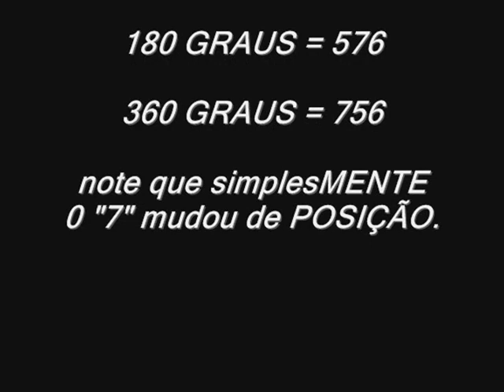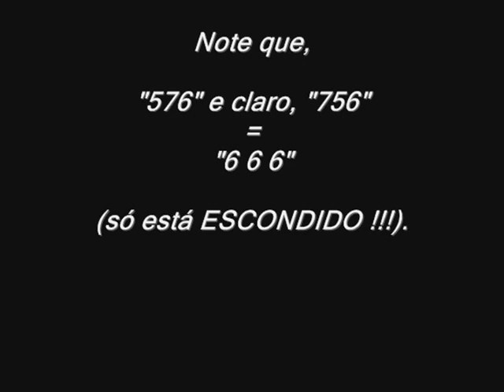TéP: "matemática" do BALAIO ??? EU(pequenininho) PROVO !!!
"matemática" é uma REPETIÇÃO CONSTANTE, e EU(pequenininho) venho tentando PINCELAR para que comecem a notar a MANIPULAÇÃO de tal.

Há, e para quem CONHECE de "TI", saberá do que tento PINCELAR pois, a "CONSTANTE' está ENFIADA lá dentro da PROGRAMAÇÃO !!!

ÔÔÔ MrBIFE's . . . até quanto TU vai continuar me chamando de MENTIROSO ???

REFUTA ai TU que diz ser TAMBÉM da área dos NÚMEROS BINÁRIOS . . .

He he he . . . estou aguardando TU fazer um vídeo/reFUTAR ...

Caramba, esqueci de colocar no vídeo mas, VAI "A+KI" MESMO:

45º + 90º + 180º + 360º = "6 7 5" = "6 6 6" !!!
(Note que para variar, 0 "7" SÓ MUDA de LUGAR mas, no final, o total ÉH ??? Huuummm . . .)

Onde estaria o ERRO ??? OU o que FOI INVERTIDO temos que INVERTER ???

INVERTER = "6 6 6"

Mas, como ??? Só quem INVERTEU é que sabe o que fez . . . e EU(pequeninho) nas minhas pesquisas, venho 'achando' que o responsável POR+TAL, foi ENKI !!!

Que o diga "ENOKI" !!!

Repmaj.